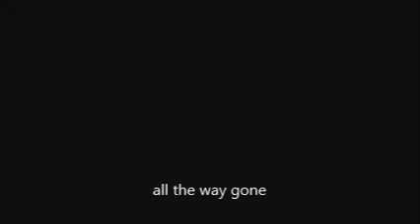all the way gone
from whisky morphine